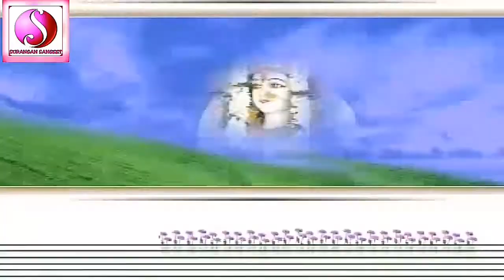SRIRAM ASHU जाग हे मयरिया भईल भिनुसार देवी गीत [SURANGAN SANGEET]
Singer- Sriram Ashu, Lyrics- Sriram Ashu